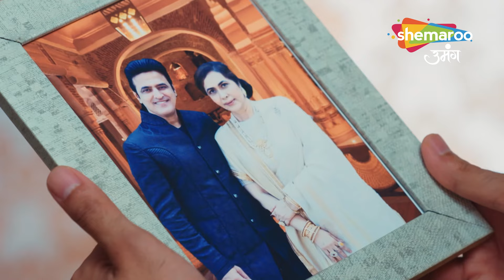Kyu Vapas Aaye Bhanu Aur Menka | Kyunki Tum Hi Ho Hindi Drama Show - Full Episode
Show Name : Kyunkii Tum Hi Ho
Cast : Priyanka Dhavale (Kavya), Saptrishi Gosh (Om Prakash Sharma), Harsh Nagar (Ayushmann), Amar Upadhya (Karan), Tasneem Ali (Parvati), Kirti Adarkar (Dadi), Deepali Saini (Menka), Shiva Rindani (Bhanu), Yatee Upadhyay (Ishika), Shahmir Khan (Rocky)
Language : Hindi

Cover Topics : -